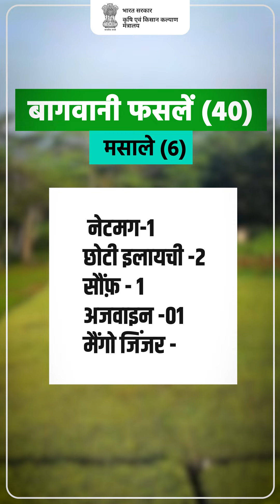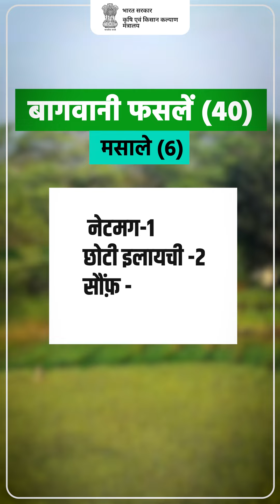109 विशेष गुणों वाली फसल किस्मों से किसानों की बढ़ेगी आय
माननीय प्रधानमंत्री श्री नरेंद्र मोदी ने आज नई दिल्ली स्थित भारतीय कृषि अनुसंधान संस्थान में फसलों की 109 उच्च उपज देने वाली, जलवायु अनुकूल और जैव-संवर्धित किस्मों को जारी किया।

इन किस्मों की पूरी जानकारी आप इस वीडियो के माध्यम से देख सकते हैं।